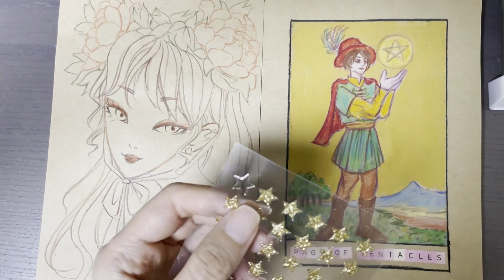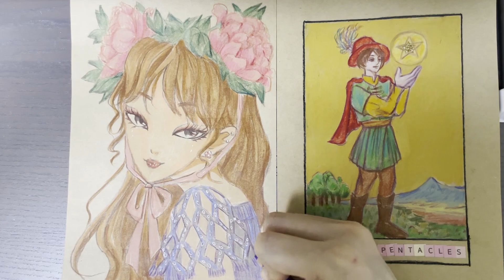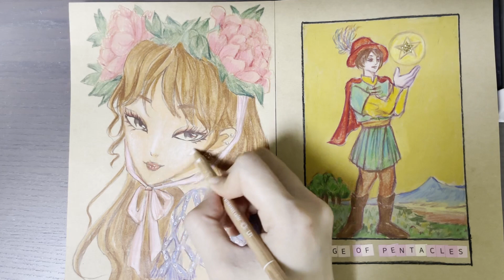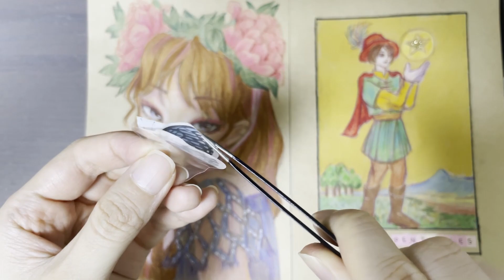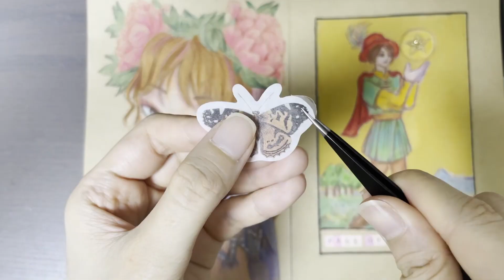[ASMR] Drawing / Scrapbooking